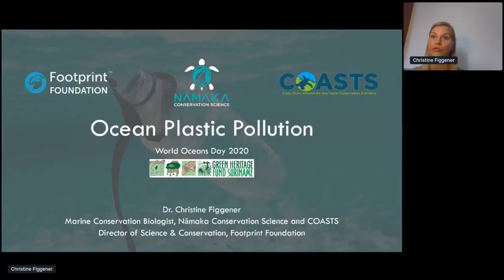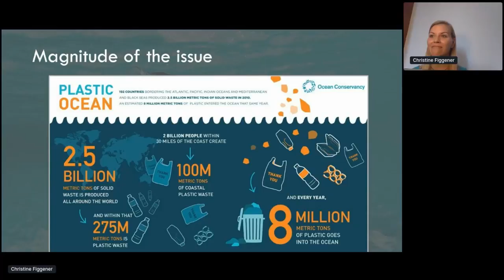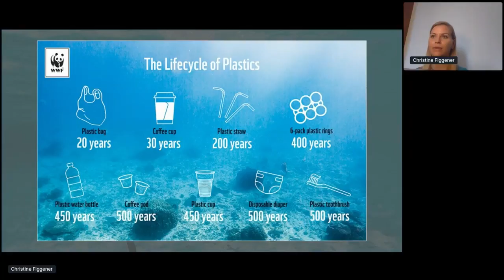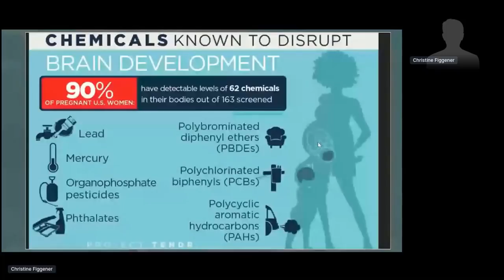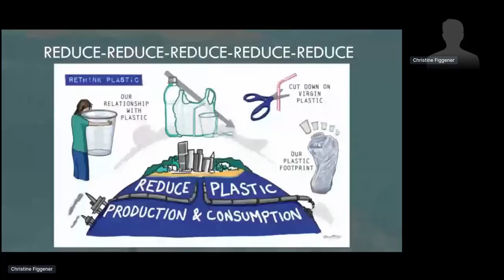Ocean Plastic Pollution | Dr. Christine Figgener - World Ocean Day 2020 Presentation (Short version)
Dr. Christine Figgener is a marine biologist with a passion for sea turtles, fighting plastic pollution in the ocean, and empowering women in science, technology, engineering, and mathematics (STEM). She has worked with sea turtles and cetaceans in Central America for over 10 years and was recently named a Next Generation Leader by TIME Magazine. She is actively involved in sea turtle research and conservation through two non-profit organizations Nāmaka Conservation Science and Costa Rican Alliance for Sea Turtle Conservation & Science (COASTS).